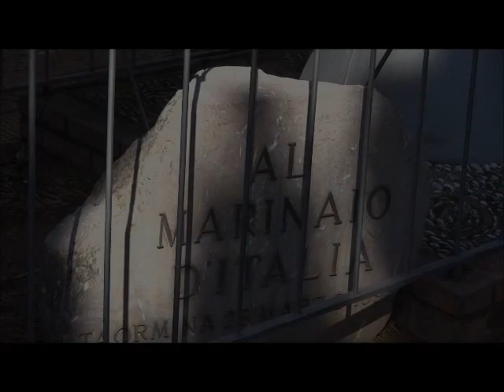Human Torpedo WW II Sicily (Taormina)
8 December 1942. An attack by three manned torpedoes from the auxiliary ship Olterra against British naval targets was thwarted in Gibraltar. Three divers were killed by depth charges when the British harbour defence "reacted furiously" to the attack. Among the dead were Lt Licio Visintini, commander of the divers unit on board the Olterra, Petty Officer Giovanni Magro and Sergeant Salvatore Leone, from Taormina, Sicily. Leone's body was never found. Sgt Leone was awarded the Medaglia d'oro al Valor Militare and a memorial was erected in the Community Gardens in Taormina on the 50th anniversary of the attack. The memorial includes a rebuilt maiale and a description of the events, in three languages. (Wikipeda)